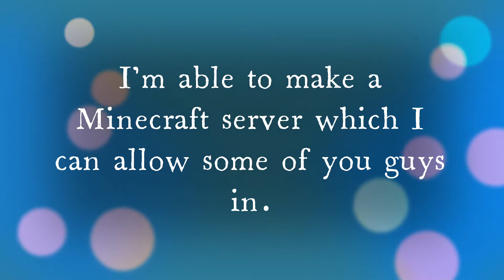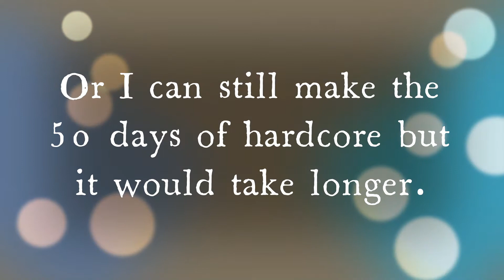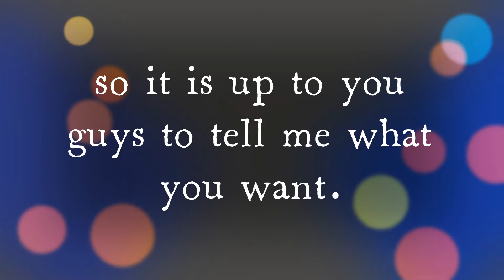what do u guys want